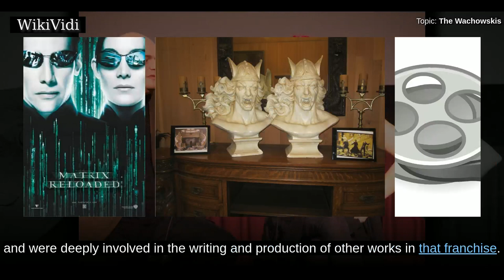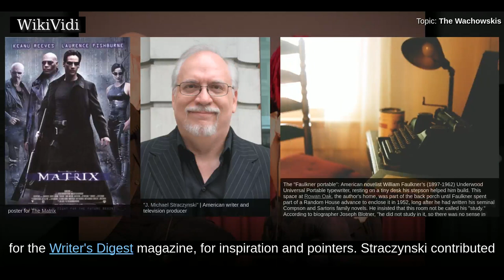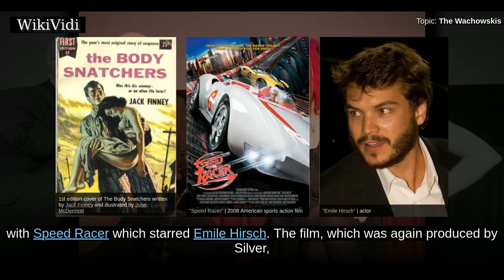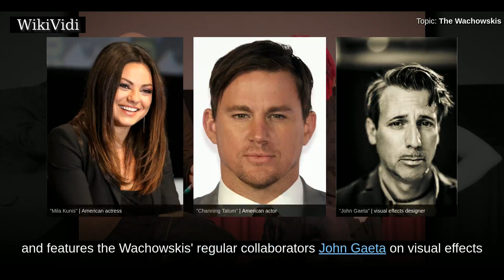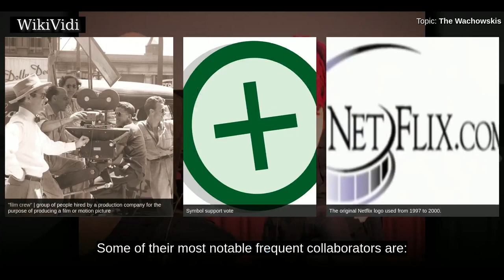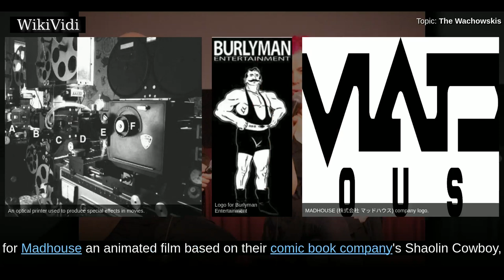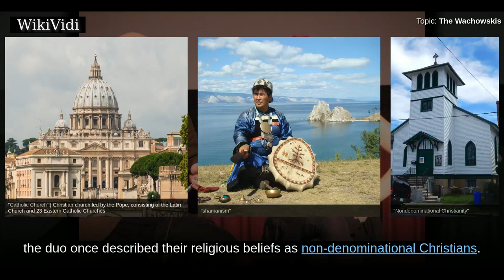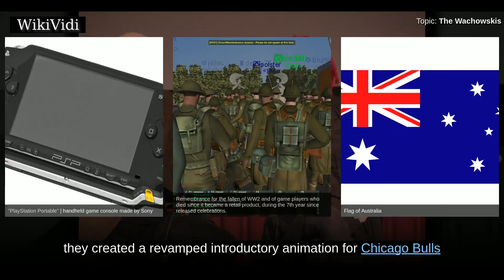THE WACHOWSKIS - WikiVidi Documentary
Lana Wachowski  and Lilly Wachowski  are American film directors, screenwriters, and producers. They are siblings, and are both trans women. Collectively known as The Wachowskis  and formerly as The Wachowski Brothers, the pair made their directing debut in 1996 with Bound, and achieved fame with their second film The Matrix , a major box office success for which they won the Saturn Award for Best Director. They wrote and directed its two sequels: The Matrix Reloaded and The Matrix Revolutions , and were deeply involved in the writing and production of other works in that franchise.  Following the commercial success of The Matrix series, they wrote and produced the 2006 film V for Vendetta , and in 2008 released the film Speed Racer, which was a live-action adaptation of the Japanese anime series of the same name. Their next film, Cloud Atlas, based on the novel of the same name by David Mitchell and co-written and co-directed by Tom Tykwer, was released in 2012. Their film Jupiter Asc...

Shortcuts to chapters:
00:02:09: Early life
00:03:24: Career
00:03:48: Film
00:04:57: Influences
00:06:57: The Matrix franchise
00:09:37: Later work
00:18:04: Style
00:20:50: Frequent collaborators
00:21:20: As film producers and comic book publishers
00:23:53:  Unrealized projects
00:30:26: Personal life
00:31:19: Lana's gender transition
00:34:32: Lilly's gender transition
00:35:02: Gaming

Copyright WikiVidi.